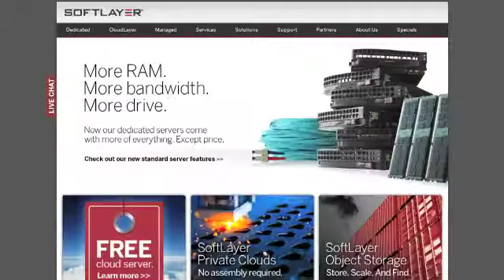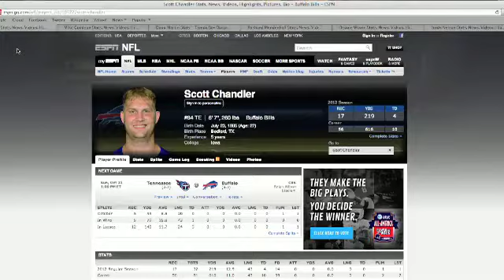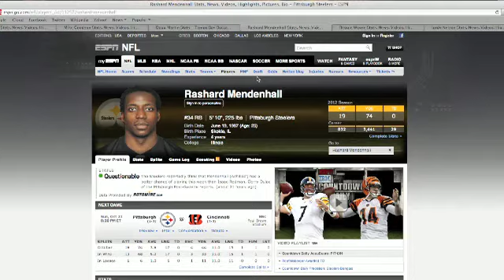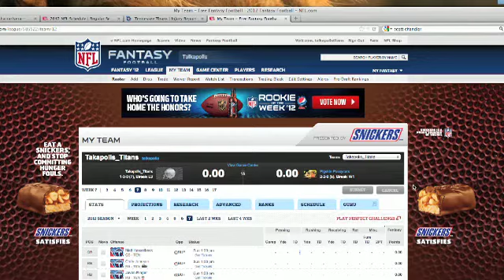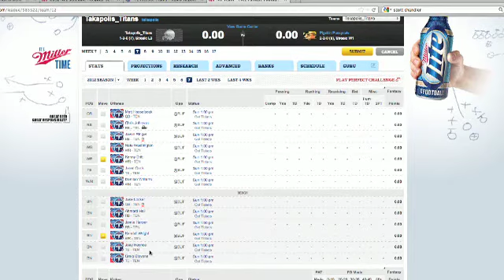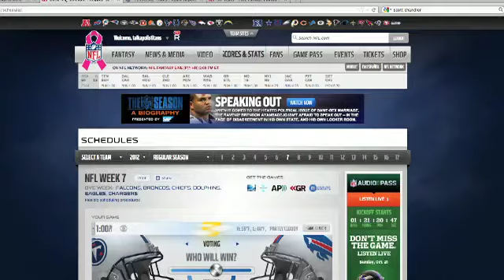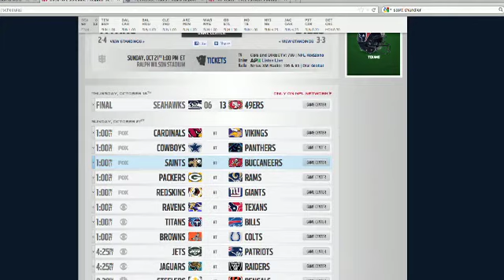Football Fantasy Week 7: Bench em Start em and Tweets Answered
NANCI AND SHARRA TALK STRATEGIES, THIS WEEKEND'S BIG GAMES, AND DIVE INTO THE MAILBAG!